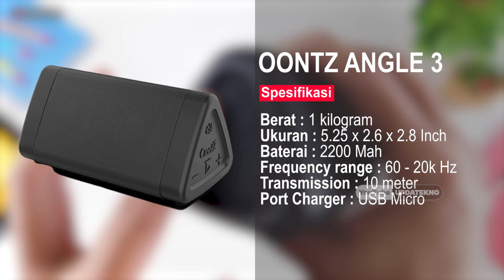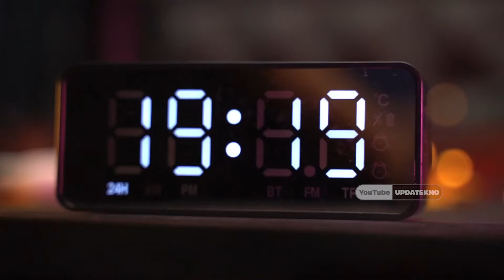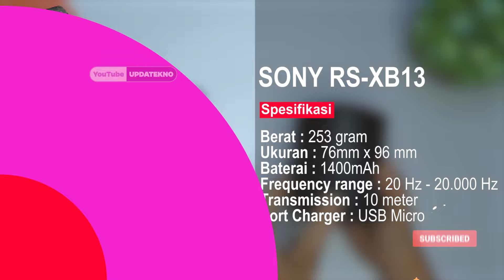10 REKOMENDASI SPEAKER BLUETOOTH MINI PORTABEL TERBAIK PERTENGAHAN 2023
Link Pembelian dengan Promo Khusus:
💎Speaker Ke-1